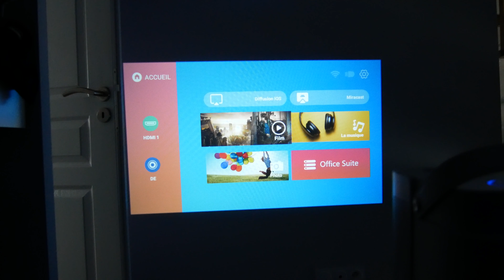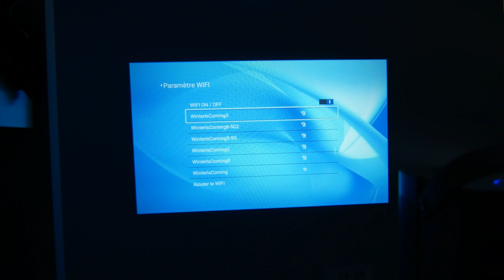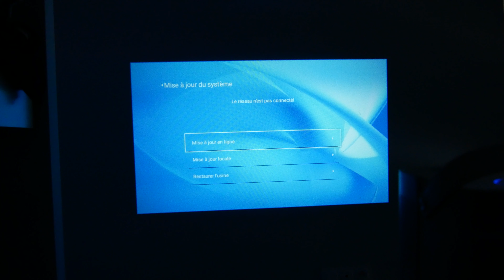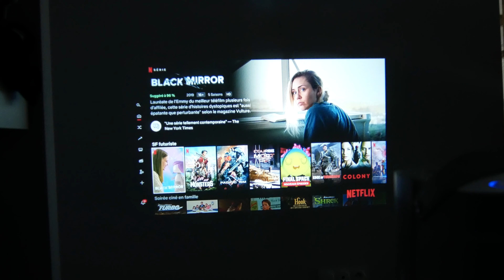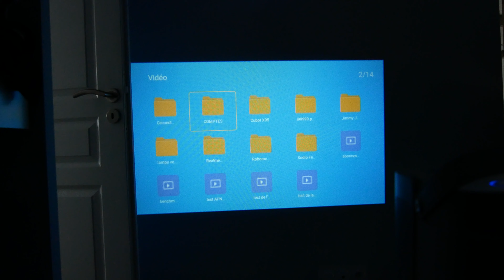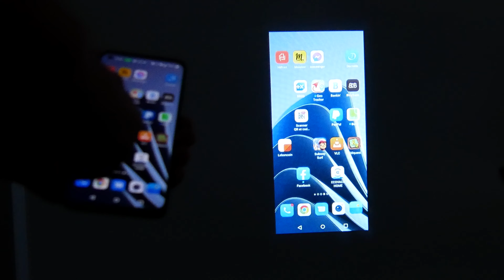Artlii Joy ❤️ Le meilleur projecteur LCD 720p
Le Artlii Joy permet d'accéder au monde des vidéoprojecteurs à petit prix !
Voir le meilleur prix

● ME SUIVRE ●